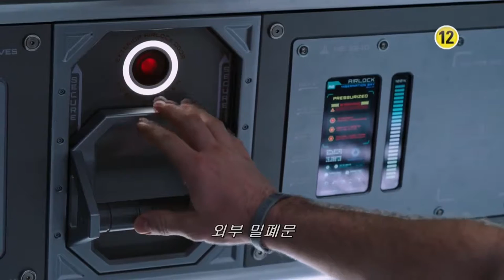PASSENGERS 2016 - (Music Video) 'HD'